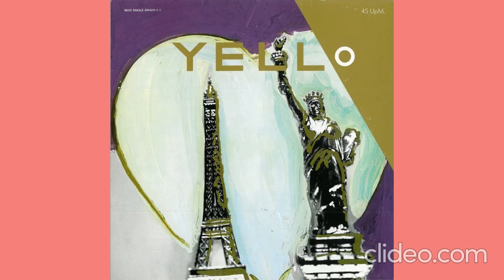YELLO - The 80' RetroMIX (124BPM / 1981 - 1988)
00. Intro
01. Bostich
02. Jungle Bill
03. I Love You
04. Oh Yeah
05. Call It Love
06. The Race
07. Lost Again
08. Vicious Games